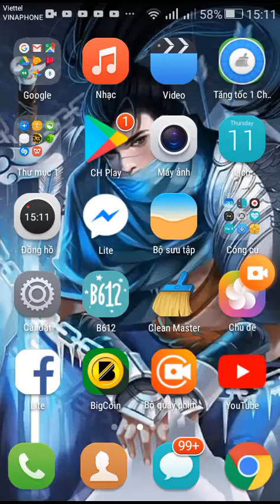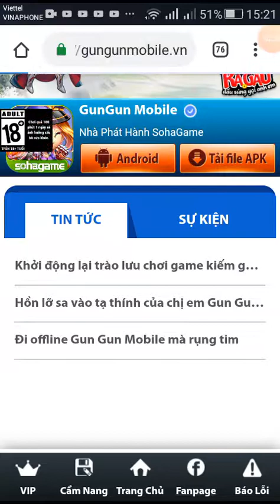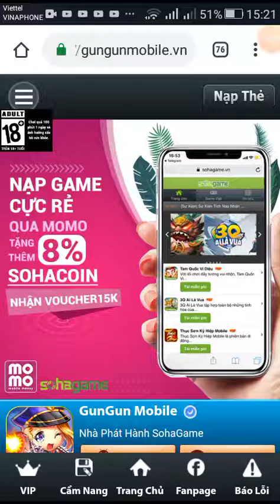Gun gun mobi có gì thay đổi sau bảo trì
Tối mình làm clip sau nhé tại xài đt gà của thằng em